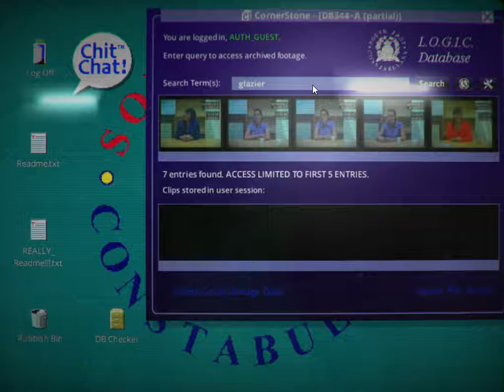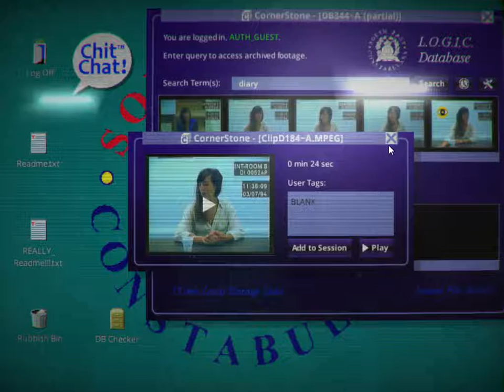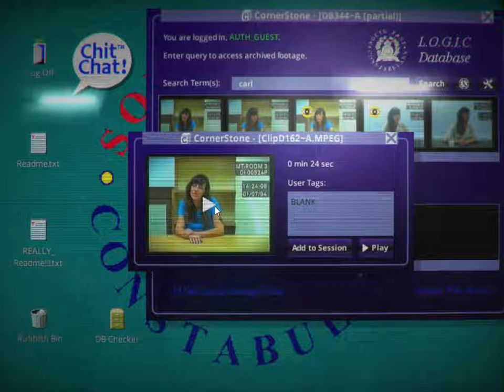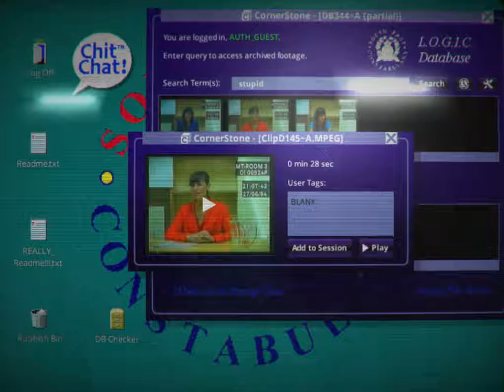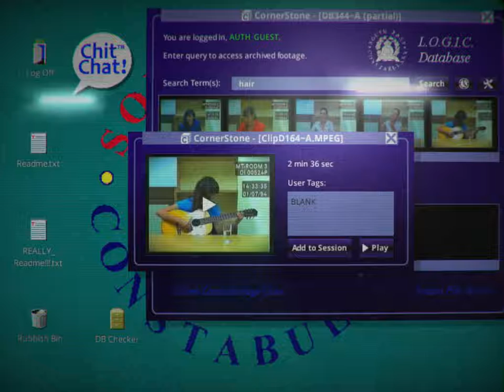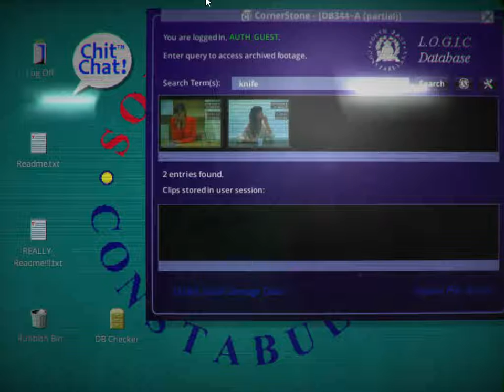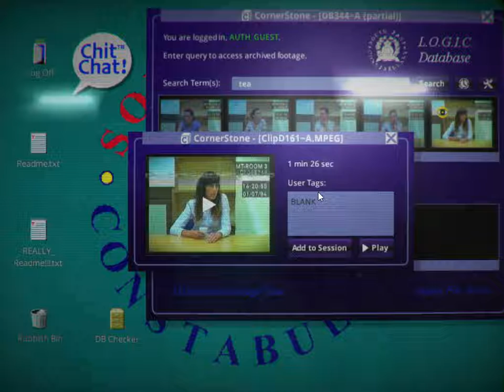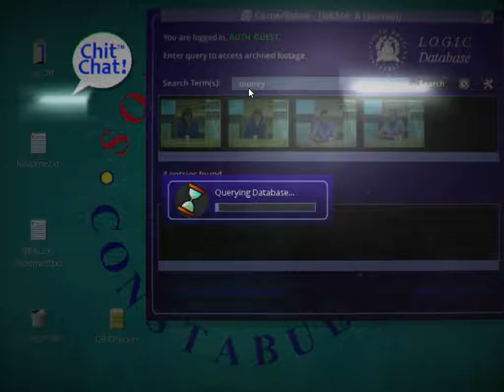HER STORY #06 - The Wind and the Rain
Let's Play The Story

Entwickler: Sam Barlow
Publisher: Sam Barlow
Veröffentlichung: 24. Juni 2015

How does it work? Her Story sits you in front of a mothballed desktop computer that’s logged into a police database of video footage. The footage covers seven interviews from 1994 in which a British woman is interviewed about her missing husband. Explore the database by typing search terms, watch the clips where she speaks those words and piece together her story.